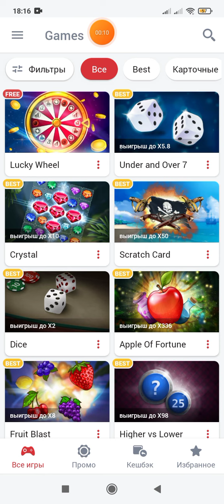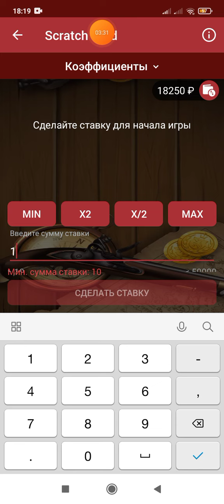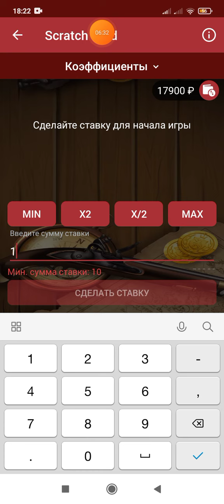И СНОВА БИТВА В SCRATCH CARD. 1X.